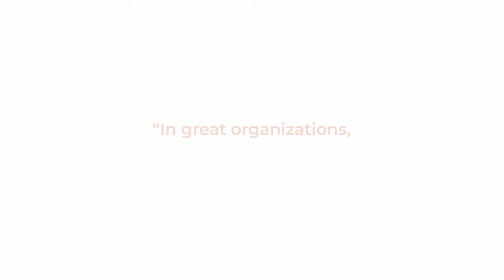EOS Team Member Toolbox: Everyone is a Leader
If I asked you to draw me a picture of a leader, you might pull together a confident and commanding CEO running a meeting, a press conference, or a standup with a group of people. Leaders tend to stand out for how they carry themselves, what they wear, and certainly their title. While your vision might be partially right, the formal leaders in our organizations aren’t the only ones with the power to lead.